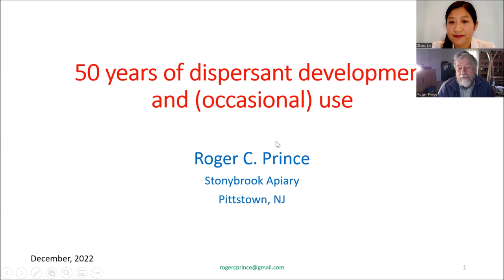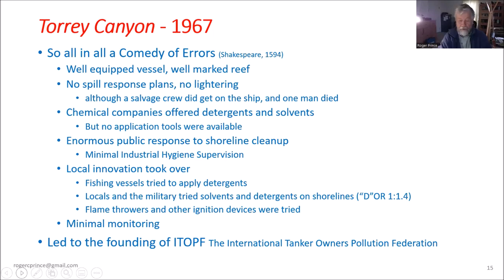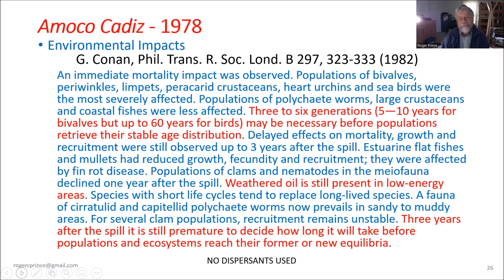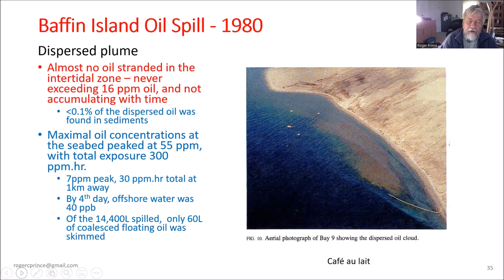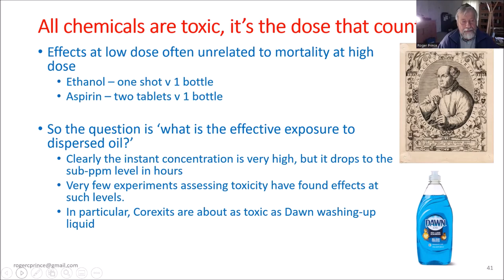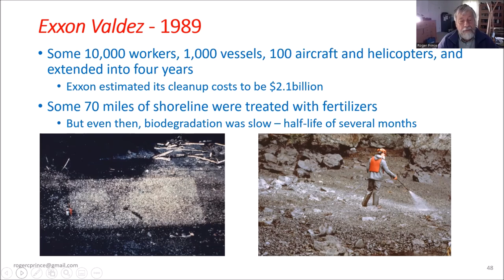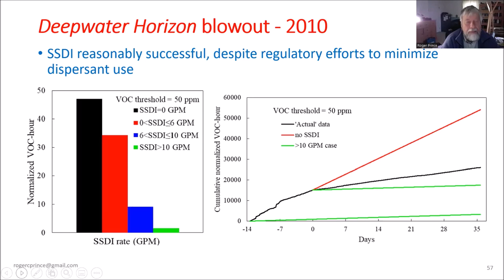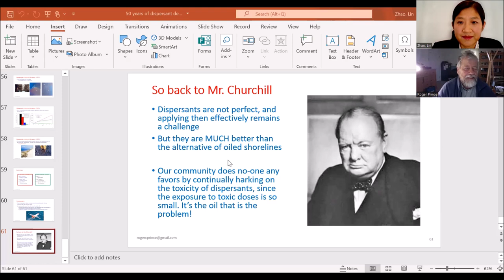50 years of dispersant development and (occasional) use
Webinar 13: 50 years of dispersant development and (occasional) use

Speaker: Dr. Roger C. Prince

For more oil spill prevention and response content, please visit the Response Library on oilspillprevention.org